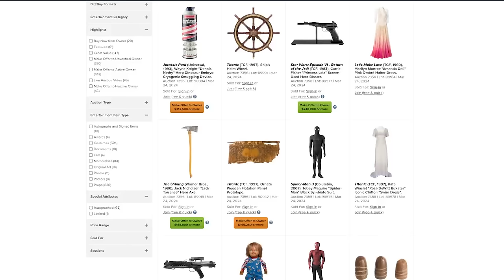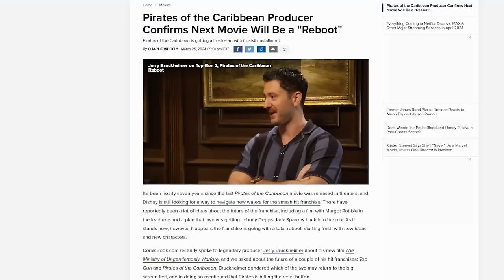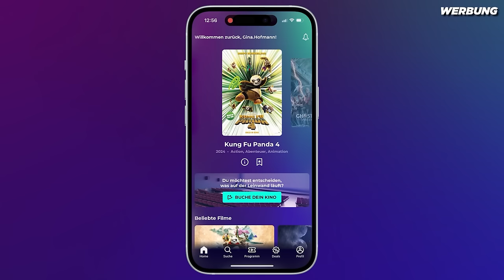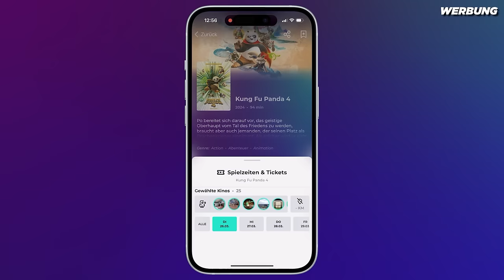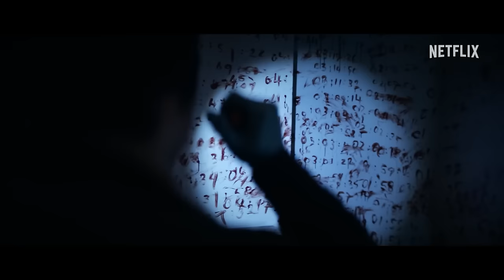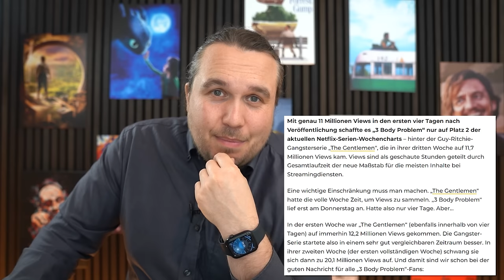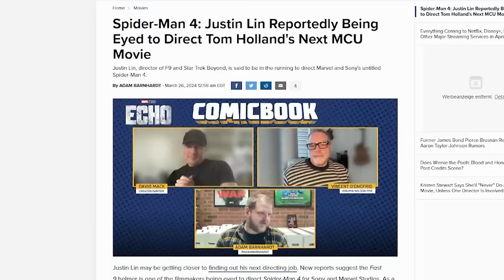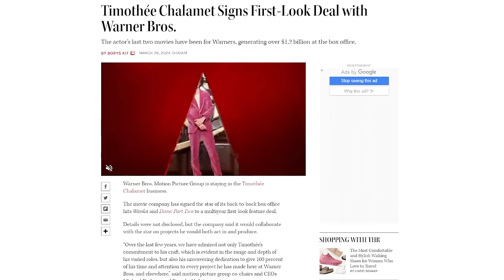FLUCH DER KARIBIK Reboot | Die teuerste Tür der Welt | ROADHOUSE 2 – FILM NEWS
Alle Themen und Quellen im Überblick:
00:00 Intro

00:03 Die teuerste Tür der Welt

02:08 Fluch der Karibik Reboot

03:44 Cineamo

05:22 Three Body Problem Fortsetzung?

07:51 Euphoria Staffel 3 Drehstart verschoben

09:36 First Look Deals für Chalamet und Gosling

10:52 Jeremy Allen White wird Bruce Springsteen

11:56 Next Goal Wins – Jetzt auf Disney+

12:19 Kristen Stewart über Marvel

12:41 Kevin Costner nun doch weiter in Yellowstone?

13:32 Roadhouse ist ein Erfolg